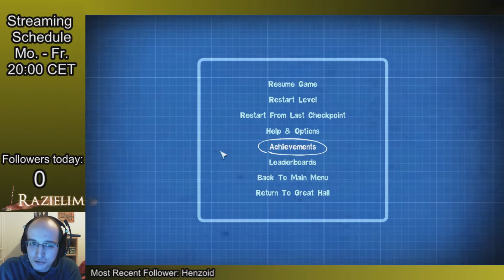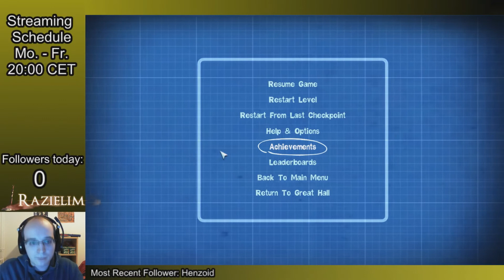Playtonic's debacle with Jontron, Neogaf, and Team17: An angry rant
During my stream I was asked to comment on Playtonic's recent debacle with pulling Jontron as a voiceactor for their game. I got carried away.

As a sidenote: I don't really hate anyone involved, apart from NeoGaf (if what I speculated was really the case).

In today's times it has become increasingly harder to ignore the political discourse going on, and the internet and social media is to blame for it.

Here's a quick recap of what happened recently: Twitch Streamer and personality Steven 'Destiny' Bonnell II debated Jon 'JonTron' Jafari on his political views after the two had been hurling tweets at each other. As it turned out, Jontron was ill-equipped to deal with Destiny as a debater, since he had been debating people for multiple months now, yet Jontron had never really been in a serious political debate like this before.
As it also turned out, Jontron's spoken words indicated a political position that is a lot more right than what people would like.
After getting himself caught saying terrible thing after terrible thing, the debate ended and the backlash followed.

After being barraged with hate, JonTron decided to put out an open statement as to what his views are, and what happened during the debate, but it did little to quell the people.
Meanwhile Destiny himself was also getting barraged with hate for some reason.

After this went on for a few days, NeoGaf (allegedly) had a lot of it's users bombard Playtonic with hate to try and pressure them into taking actions against Jontron.

Playtonic succumbed to the pressure and ended up pulling Jontron's voiceacting out of the game, which will be applied via a content patch right at release.

The debacle continued at that point with Community Manager(s) of Team17 and various involved people with Team17 and Playtonic basically taunting consumers that lashed out at Playtonic and demanded a refund on their Yooka-Laylee backing (which btw can be done via the backing site, though Playtonic is not obligated to oblige. It's that simple, the fact that this refund desaster is part of this all is laughable). This also included removals of threads and posts, and banning users. The banning and locking apparently originated from a singular Team17 community manager.

The game is Quantum Conundrum btw